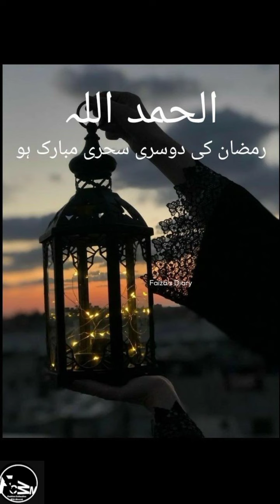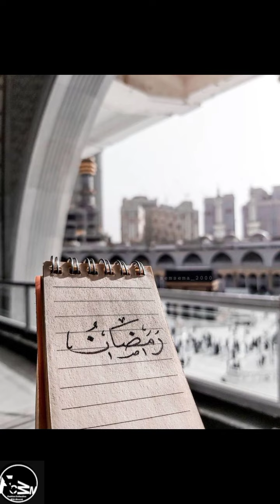Muslim Girls Dpz | Ramzan Mubarak Dp | Makkah Dp For Girls | Ramzan Couple Dpz | Whatsapp Dp